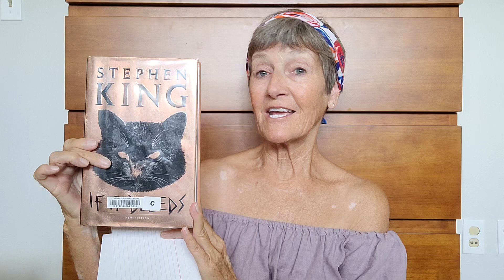If It Bleeds by Stephen King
A provocative collection. These stories were exciting and weird. Most of these were new to me. If you like weird stories, exciting stories, or everything by Stephen King, you will like this collection.